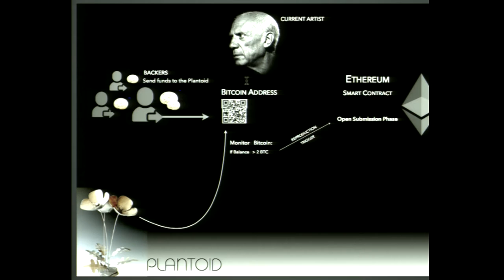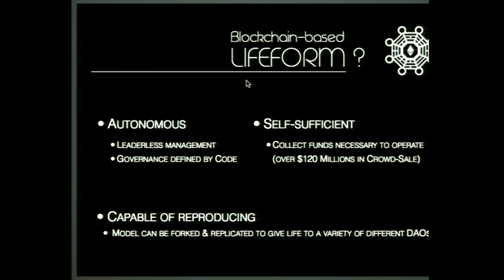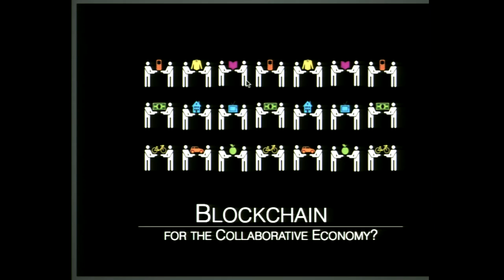Primavera de Filippi- Plantoid & DAOS: Blockchain-Based Life Forms [FR]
Plantoid & DAOS: Blockchain-Based Life Forms en français